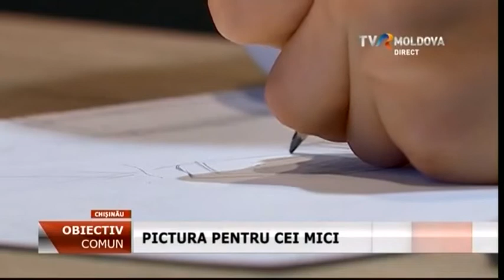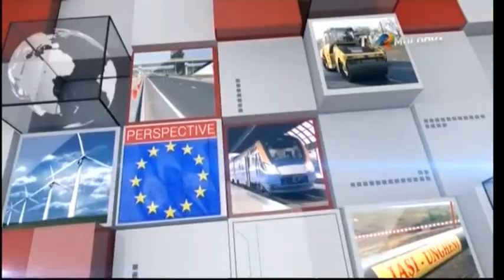Emisiunea "Obiectiv Comun" - 2019 // Practici şi tendinţe în pictura contemporană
Cu Dana Ciobanu